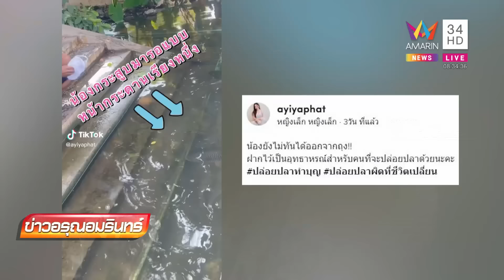สาวปล่อยปลาหวังบุญแต่ได้บาป พุ่งสวบปลาเล็กเกลี้ยง